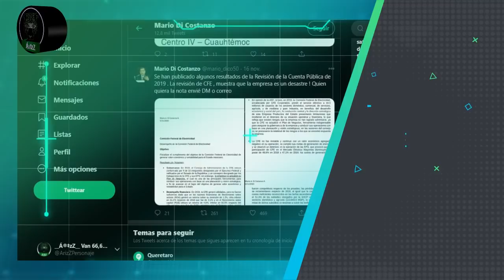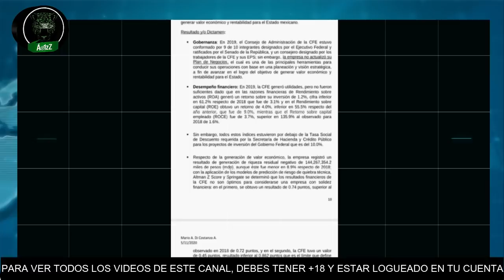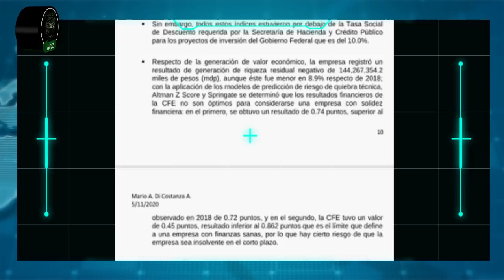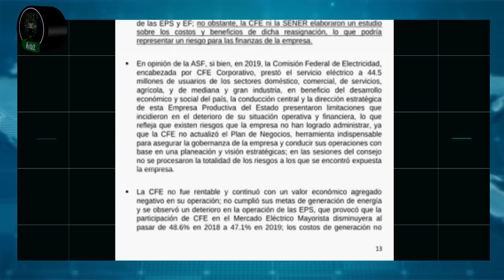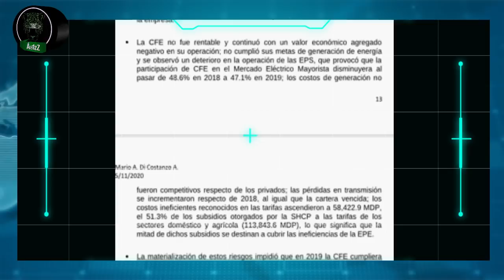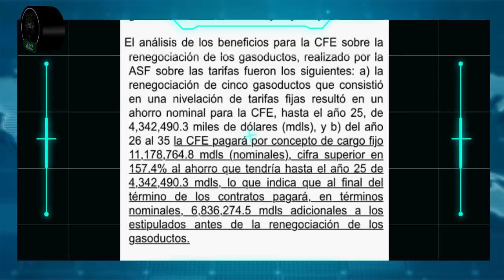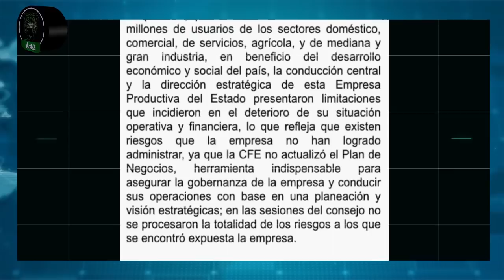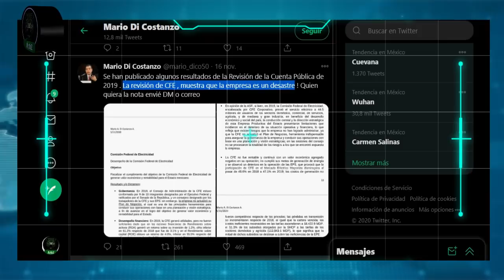CFE está en riesgo de ser una empresa insolvente a corto plazo: ASF